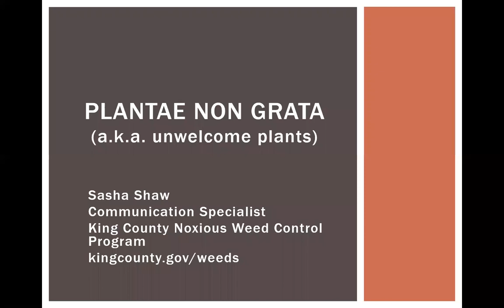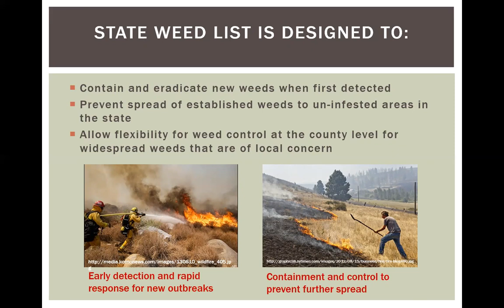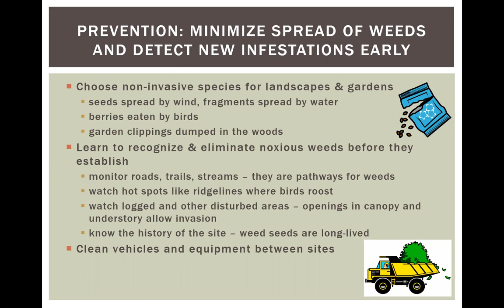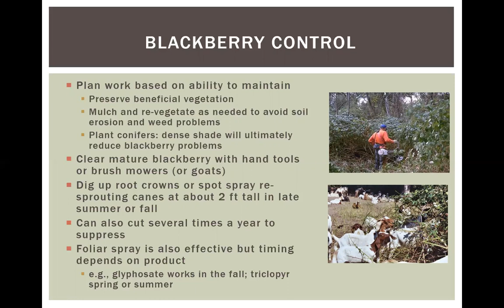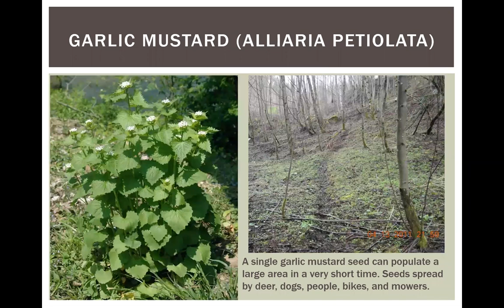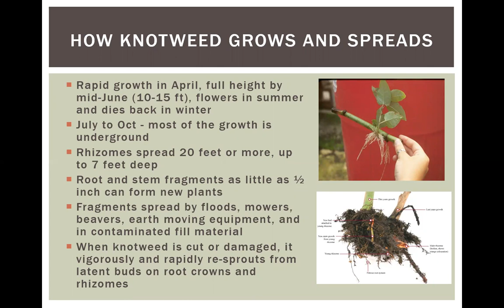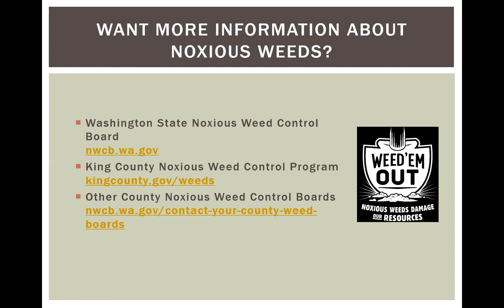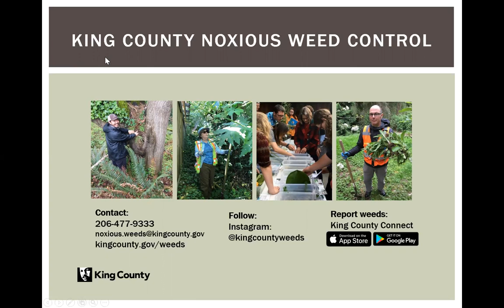Invasive Weeds Webinar